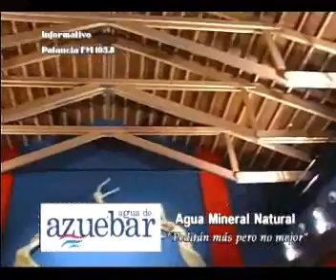cronicas del palancia segorbe inauguracion teatro serrano 20110324